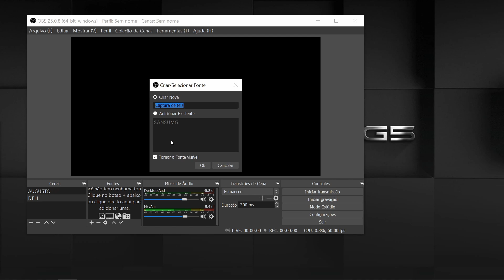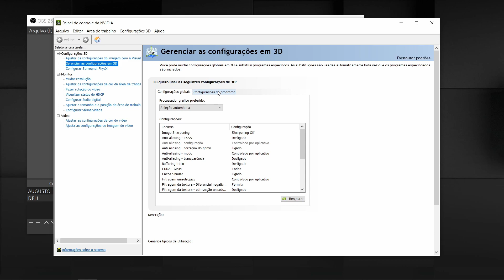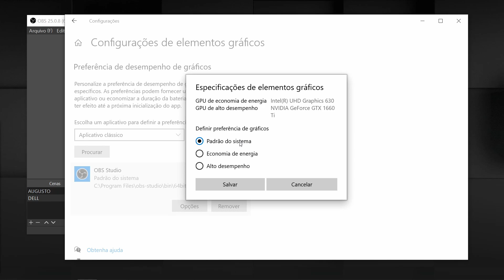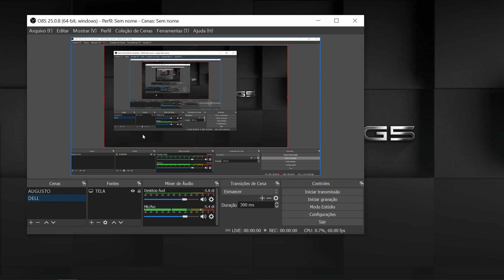RESOLVENDO O PROBLEMA DA TELA PRETA NO OBS STUDIO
Aprenda a resolver o problema da Tela Preta no OBS Studio para notebooks com 2 placas de vídeo.

👨‍🏫 Consultoria online.

✅ Edição 👇🏻
🔊 Áudio: Reaper